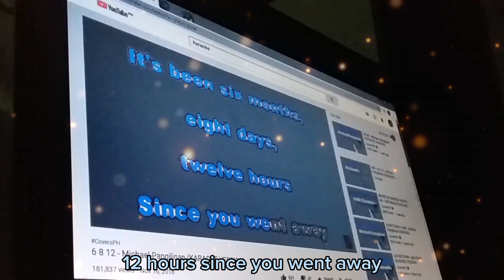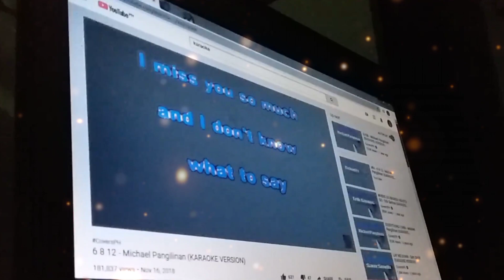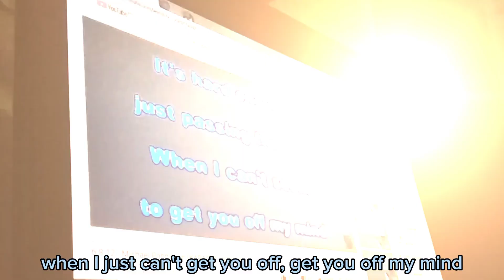6 8 12 Micheal Pangilinan (Quick Cover Song)